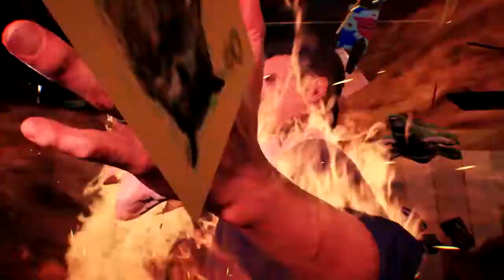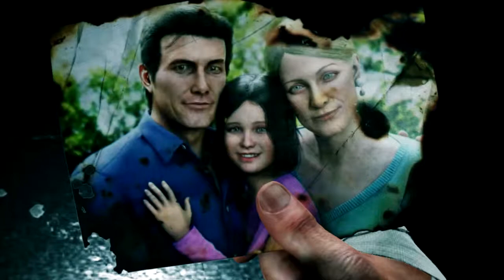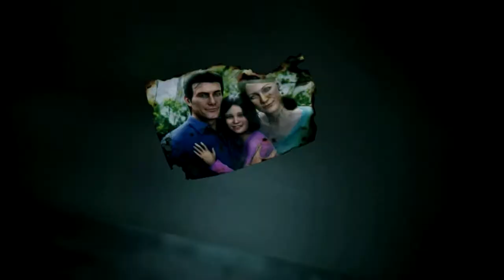The Evil Within 2 - TerrorKua 3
EXPLOTA MI PC, pero hizo lo suyo, feliz Halloween!